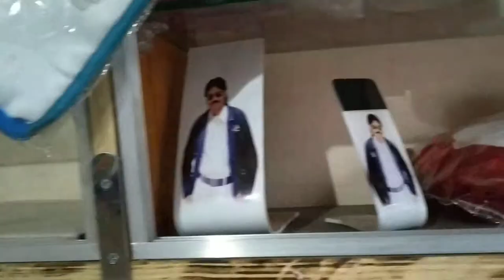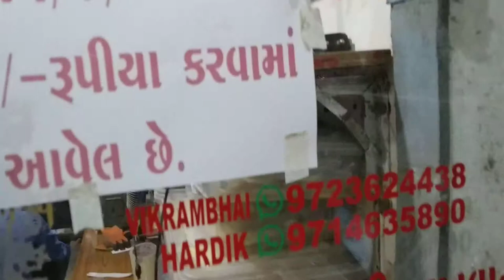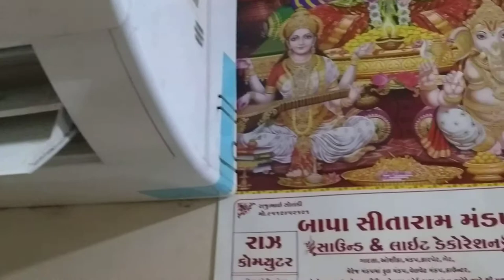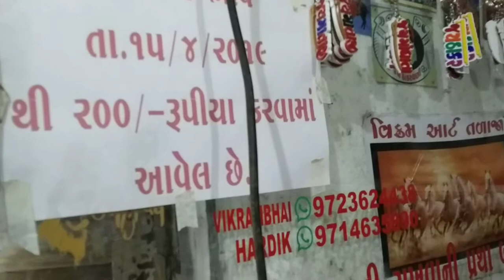Vikram art talaja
New painting shop

New art 2019 Shop